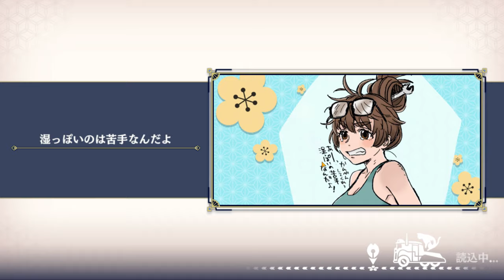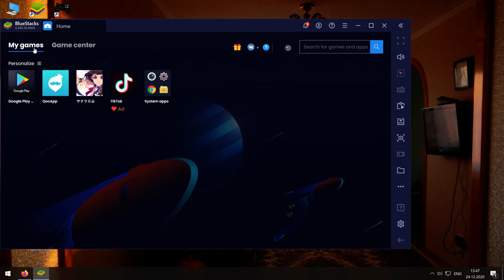Sakura Kakumei: Hanasaku Otome-tachi (English Translation) - Chapter 1 Kyushu - part 3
Im sorry guys what yesterday i not upload videos. But now im back and all videos sakura kakumei will be in 2k quality (1440p) so video will be even better.